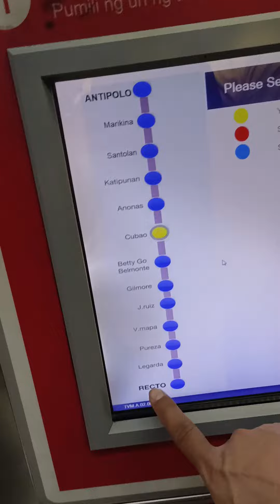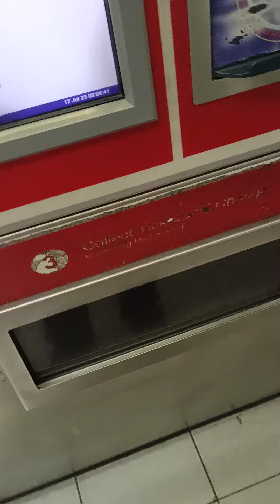Tutoroan ko kayo kung paano magbayad ng ticket sa LRT 2 at paano gamitin